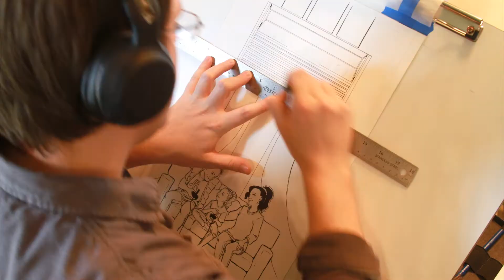Family Gaming | Ink on Bristol Board | Atari Art Commission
A recent commission featuring the Atari 2600 showing how that console was born to bring families together.

Purchase the Atari Propaganda - Inktober 2016 art prints or the entire collection in the book